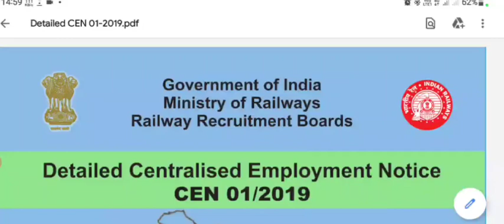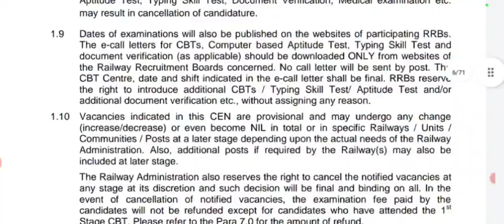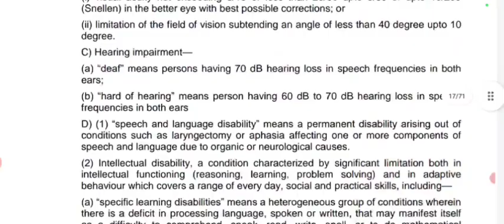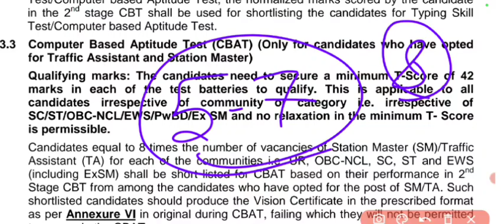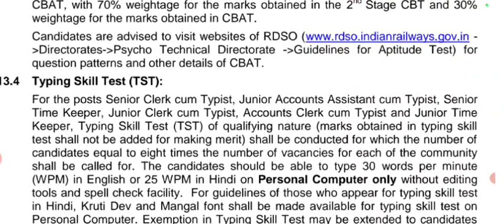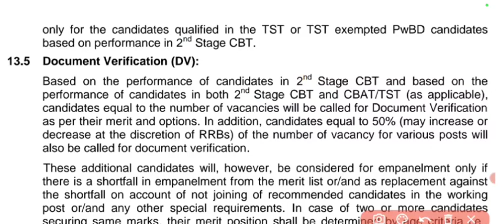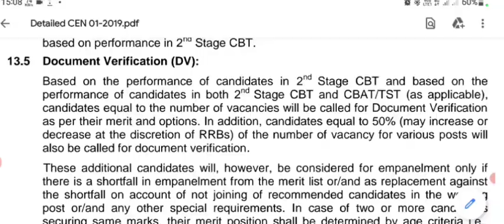RRB NTPC Psycho Test Exam Date। Final Selection में कितने marks बढ़ सकते हैं?